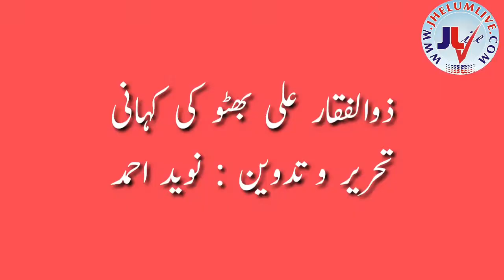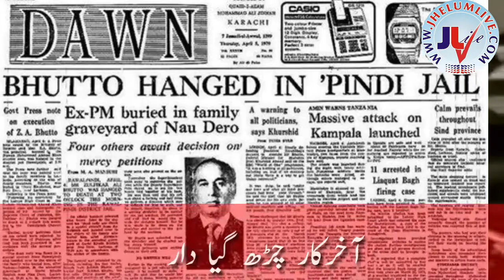Discover the Real Bhutto II Zulfiqar Ali Bhutto || Pakistan Peoples Party || Bhutto ki Kahani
JhelumLive is just a blogging channel .

مشہور پاکستانی سیاسی رہنما ذوالفقار علی بھٹو کی کہانی 120 الفاظ میں